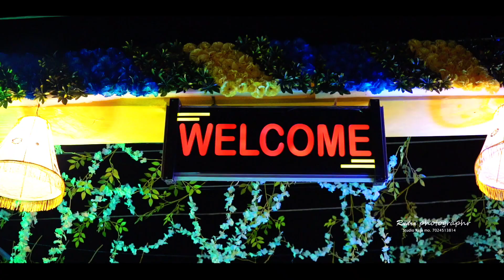Rahul Weds Sanjita || wedding Highlight Video 2023 || Rudra Studio